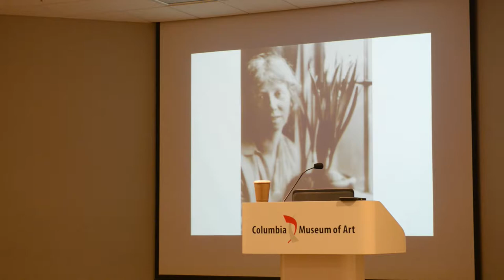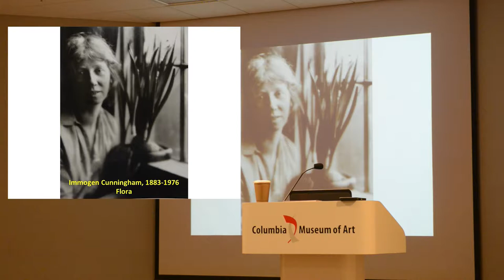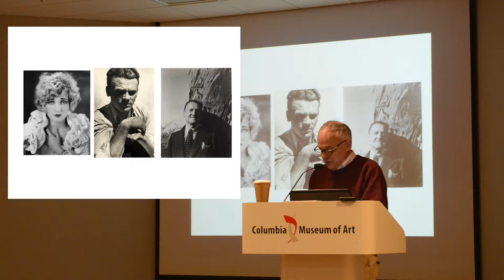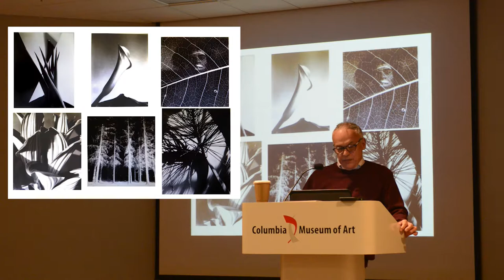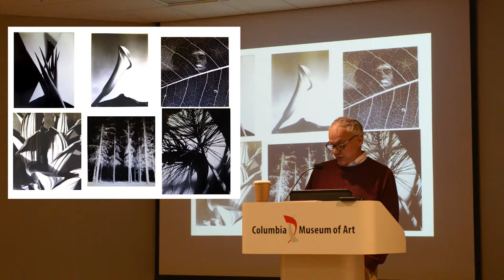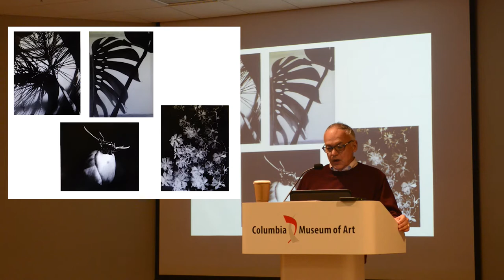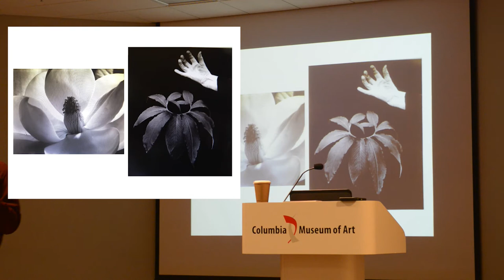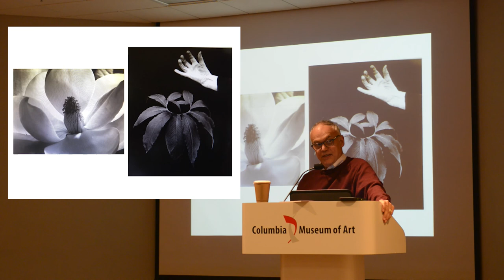ArtBreak: Nature Uncovered Dr. John B. Nelson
Recorded March 13, 2018 at the Columbia Museum of Art.

Curator and Botanist Dr. John B. Nelson gives insight into the natural photography of Imogen Cunningham and highlights plant anatomy found in some of her pieces. Dr. Nelson is curator of the A.C. Moore Herbarium located on the campus of the University of South Carolina where he also teaches courses in plant science, flora, and taxonomy of the grass family. Previously, he was an ecologist and a botanist with the SC Wildlife & Marine Resources Department. This project is supported by a Connected Communities grant from Central Carolina Community Foundation.